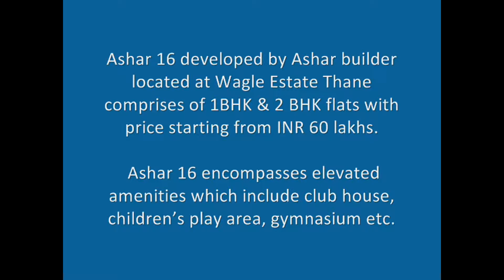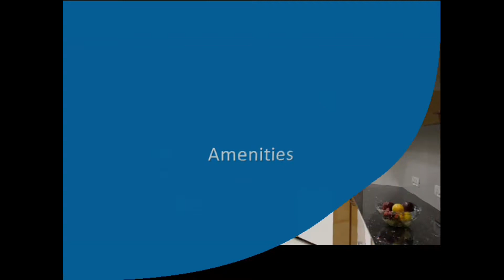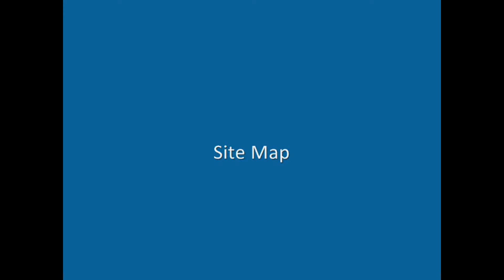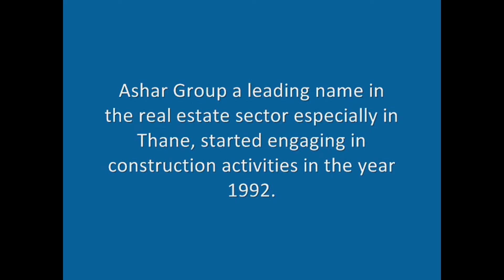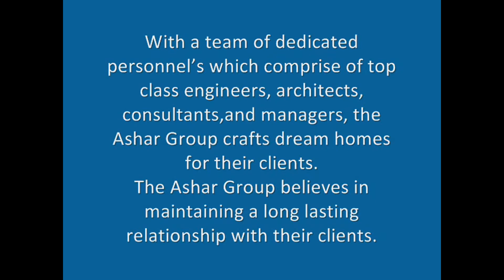ASHAR 16 BY ASHAR GROUP IN THANE | WALLS N ROOF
Ashar Group brings you luxuriously blissful homes that are well-connected to Thane as well as Mulund Stations. And that's not all; this property is set against a picturesque backdrop of hills.
Presenting Ashar 16! With stylish 1 BHK and 2 BHK residences at an affordable price, these elegant homes are all set to win your hearts. We’ve been around in Thane for many years. And it is our presence here that helps us understand your needs better. And now we make Thane even more special.
Ashar 16 is conveniently located at Wagle Estate in Thane, inspiring the concept of Walk to Work. In today’s hectic times when work hours eats into your family time, getting to live next to your workplace is simply a dream come true. At Thane, your workplace Ashar IT Park is situated next to your home Ashar 16. You can now not only stop living by the clock, but also spend a lot of quality time with your family, everyday.